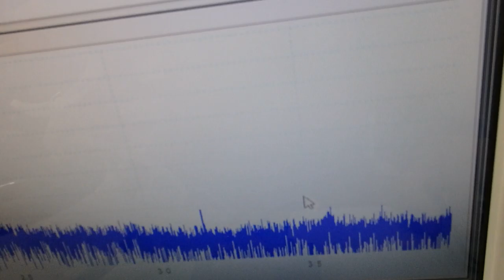脱気マイクロバブル発生液循環装置 ultrasonic-labo